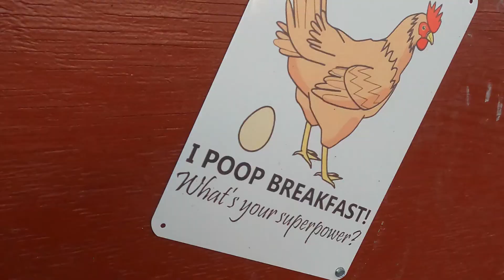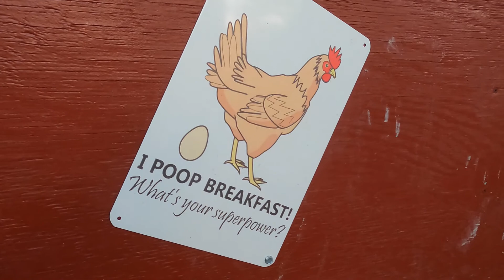Fertilizer Shorts?Food Shorts?My Own Fertilizer FACTORY!!!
Food Supply chain issues??Fert Shortages?? Not here!!! Here on the homestead we dont have to worry about either We make our OWN!!!